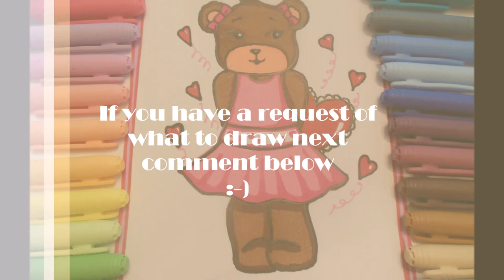Drawing a Teddy Bear /Requested by Se73n Blessings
Want to learn how to draw and color this cute Teddy Bear? Then keep on watching. This was a request from one of our subscribers and friends from Se7en Blessings. They have a family vlog youtube channel. Here is the link so you can check them out.